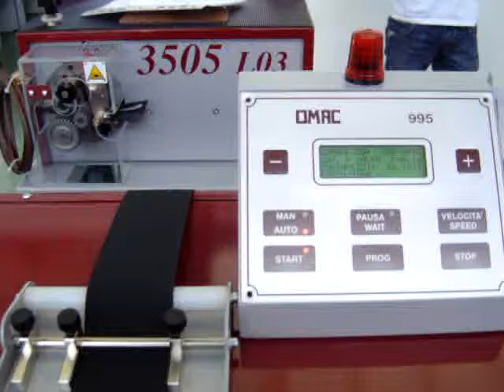OMAC 995 FC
Мультинарезочные автоматческие электроннае машины серии OMAC 995 предназначены для автоматической нарезки либово количества и размеров полос, лент, молний , липучек, бечевы и т.п.
Особенности:
- Встроенная система отсоса.
- Проблесковый маячек для сигнализации  и автоматическая остановка по выработке подаваемого материала.
- Установка и индикация с помощью ЖКИ колчества отрезов, длины кусков, скорость протяжки материала.
- Установка времени задержки ножа в разрезе при горячей нарезке.
- Максимальная ширина материала 100 мм.
- Возможность одновременной резки двух или трех полос того же материала(режим холодной резки).
Доступные версии:
F  Только прямой разрез холодным способом.
C  Только прямой разрез горячим способом.
FC  Только прямой разрез холодным или горячим (с заплавливанием) способом.
FCID  Прямой разрез холодным или горячим (с заплавливанием) способом и  отрез задаваемой формы (клин) с любой или обоих сторон горячим способом.
Опция: Поставляется как в стандартом варианте, так и с ЖКИ для упрощения управления.